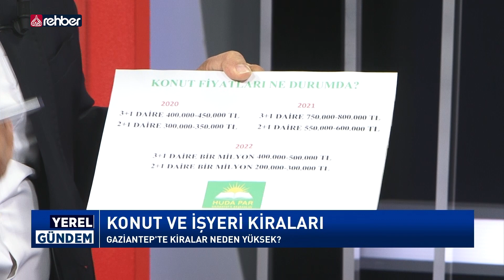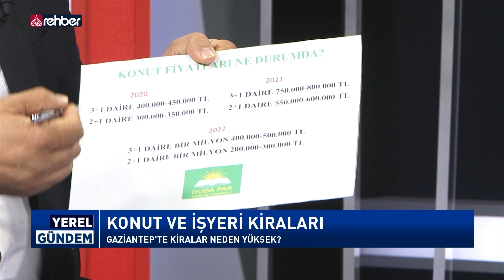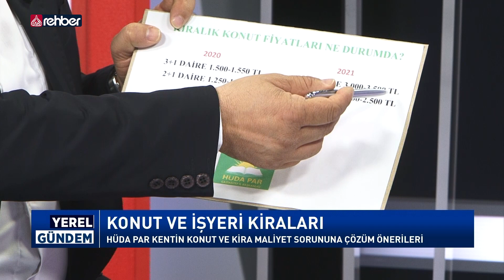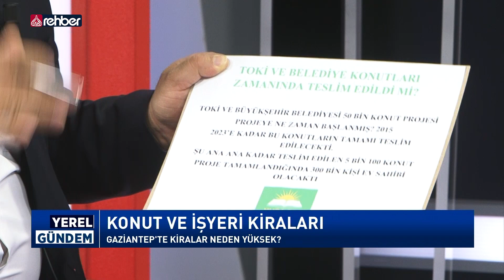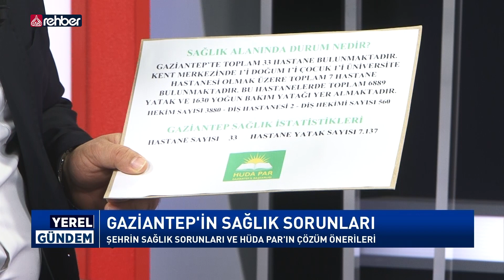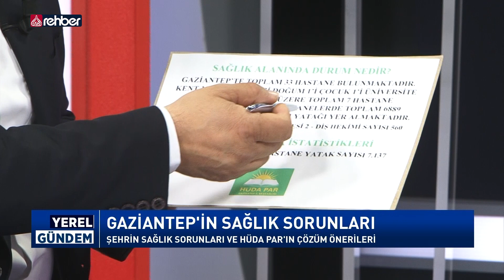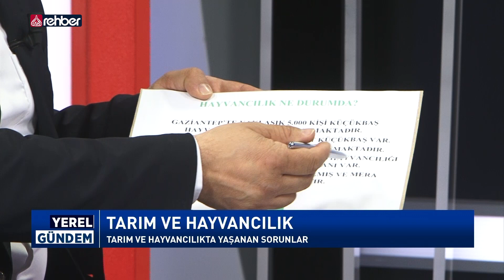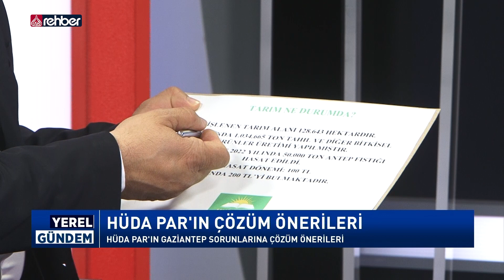Gaziantep'in Sorunları | Yerel Gündem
Muhammed Hadi Aydemir'in sunduğu Yerel Gündem programının bu haftaki konuğu HÜDA PAR Gaziantep İl Başkanı Faruk Göçer

Programda Gaziantep'in sorunları ele alındı.

▶️ 00:00 Giriş
▶️ 03:23 Faruk Göçer kimdir?
▶️ 04:52 Gaziantep'in en büyük sorunu ne?
▶️ 09:41 Konut ve işyeri kiraları
▶️ 25:12 Gaziantep'in sağlık sorunları
▶️ 32:14 Gaziantep'in eğitim sorunları
▶️ 34:26 Esnaf ve Sanayicinin sorunları
▶️ 38:12 Tarım ve hayvancılıkta yaşanan sorunlar
▶️ 44:06 Gaziantep'in ulaşım sorunu
▶️ 48:30 Hava kirliliği
▶️ 51:11 HÜDA PAR'ın çözüm önerileri
▶️ 52:33 Seçim çalışmaları

Bismillahirrahmanirahim...

Uydu               :  Türksat 3A
Frekans          :  12685
Polerizasyon :  V(Vertical-Dikey)
Sembol           :  30.000